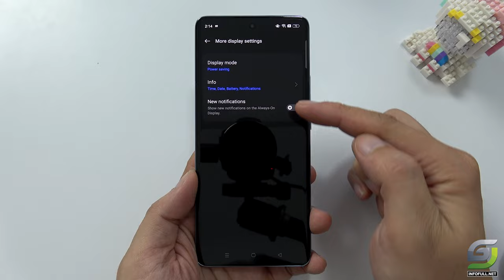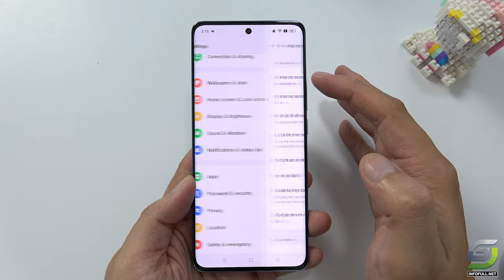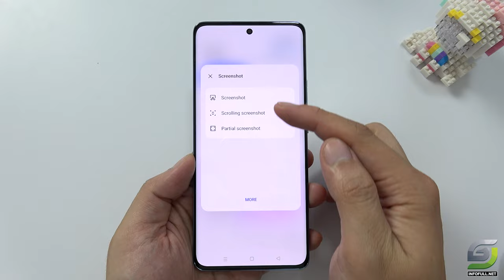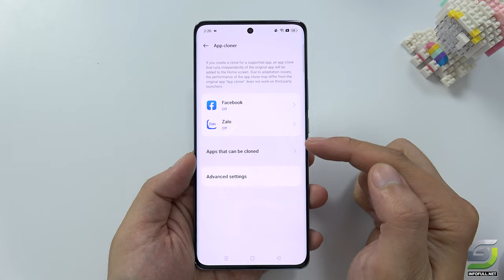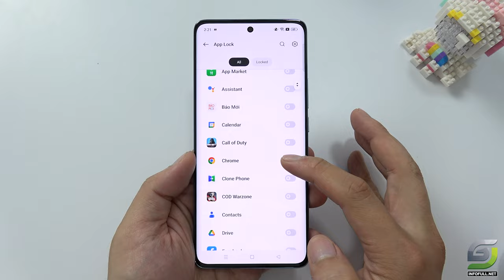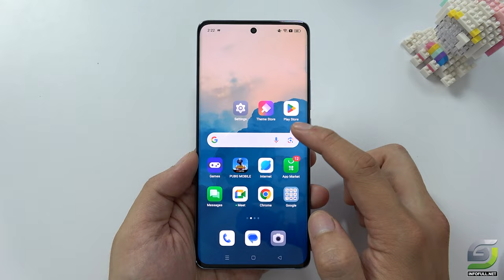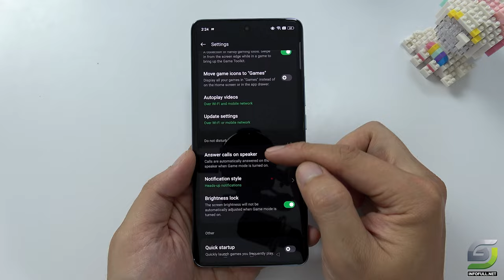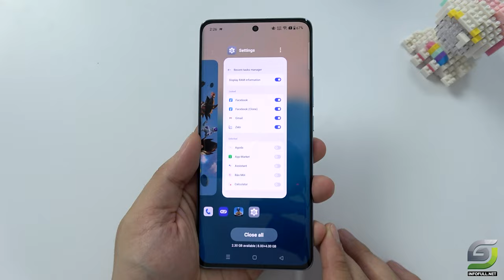Top 10 Tips and Tricks Oppo Reno10 you need know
Oppo Reno10 Tips
Alway on display
Double Tap
Screen Shot
Split Screen
App Cloner
App Lock & Hide App
Assitistivve ball
Air Gesture
Game Space
Battery percentage + display ram infomation

Here are the specifications of the Oppo Reno10:

Network:
Technology: GSM / HSPA / LTE / 5G
Launch: Announced on July 8, 2023
Status: Available. Released on July 15, 2023
Body:
Dimensions: 162.4 x 74.2 x 8 mm (6.39 x 2.92 x 0.31 in)
Weight: 185 g (6.53 oz)
Build: Glass front, plastic frame, glass back
SIM: Dual SIM (Nano-SIM, dual stand-by)
Display:
Type: AMOLED, 1B colors, 120Hz, HDR10+, 500 nits (typ), 800 nits (HBM), 950 nits (peak)
Protection: Asahi Glass AGC DT-Star2
Platform:
OS: Android 13, ColorOS 13.1
Chipset: Mediatek MT6877V Dimensity 7050 (6 nm)
CPU: Octa-core (2x2.6 GHz Cortex-A78 & 6x2.0 GHz Cortex-A55)
GPU: Mali-G68 MC4
Memory:
Card slot: microSDXC
UFS 2.2
Main Camera:
Triple:
64 MP, f/1.7, 25mm (wide), 1/2", 0.7µm, PDAF
32 MP, f/2.0, 47mm (telephoto), 1/2.74", 0.8µm, PDAF, 2x optical zoom
8 MP, f/2.2, 112˚ (ultrawide), 1/4.0", 1.12µm
Features: LED flash, HDR, panorama
Video: 4K@30fps, 1080p@30/60/120/480fps, gyro-EIS
Selfie Camera:
Single:
32 MP, f/2.4, 22mm (wide), 1/2.74", 0.8µm
Video: 1080p@30fps, gyro-EIS
Sound:
Loudspeaker: Yes, with stereo speakers
3.5mm jack: No
24-bit/192kHz audio
Communications:
WLAN: Wi-Fi 802.11 a/b/g/n/ac/6, dual-band, Wi-Fi Direct
Bluetooth: 5.3, A2DP, LE, aptX HD
Positioning: GPS, GLONASS, GALILEO, BDS, QZSS
NFC: Yes
Infrared port: Yes
Radio: No
USB: USB Type-C 2.0, OTG
Features:
Battery:
Type: Li-Po 5000 mAh, non-removable
Charging: 67W wired, PD3, Reverse wired
Miscellaneous:
Colors: Silvery Grey, Ice Blue
Models: CPH2531